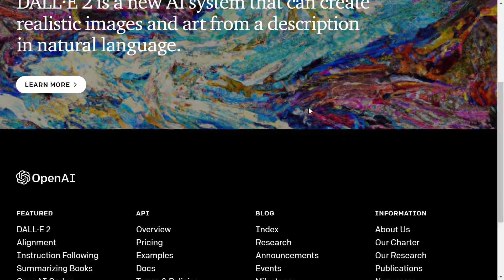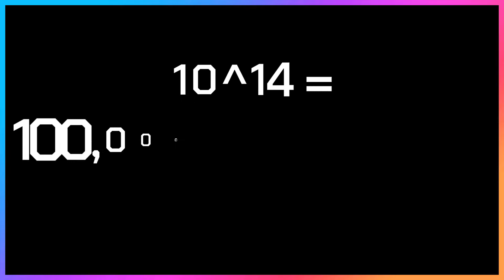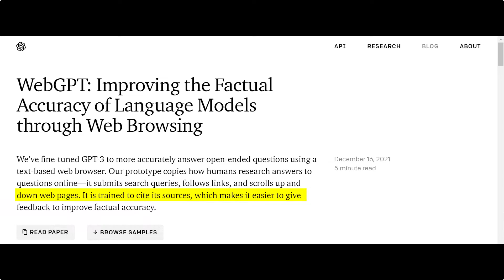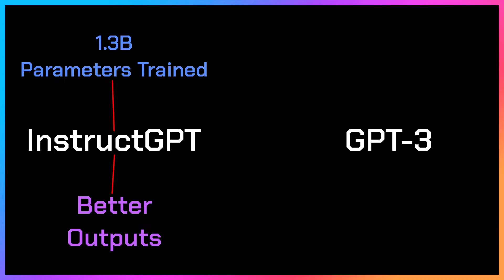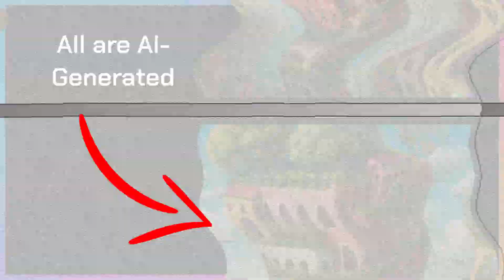What is recently happening with OpenAI GPT-3? 😰 | The A.I. Knowledge Show | Ep 6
Recently, there were a couple of changes gone through OpenAI website. GPT-3 is the main reason. There is something going on right now with GPT-3. Let me share with you the full view of that.

OpenAI GPT-3:
Generative Pre-Training Transformer 3 or GPT-3 is an AI model that was proposed by OpenAI in May 2020. It is a successor to the GPT-2 model and is trained on a much larger amount of data.

GPT-3 is designed to be a general-purpose artificial intelligence model and can be used for a wide range of tasks, including natural language processing, question answering, and completing texts.

Recently, it got really popular after the use of it in many different apps online.

Some apps include AI Writers like Jasper AI and Copy AI.

A little note: If you do buy using the links above, they will give our empire a small commission to building and support the AI-Powered Empire — at no extra cost to you. Thank you! 🙏